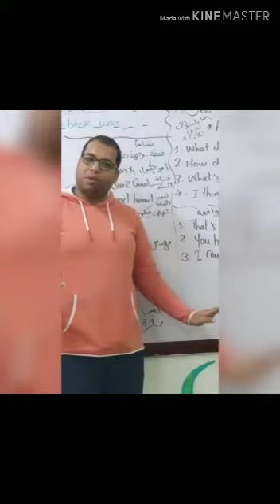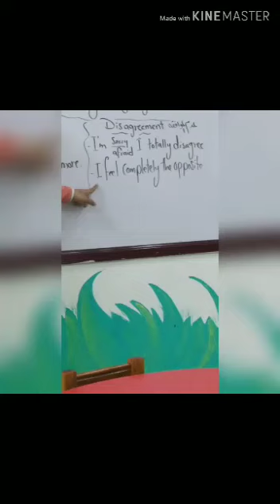الصف الثالث الاعدادي unit 14 الجزء السادس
Video from Nour~